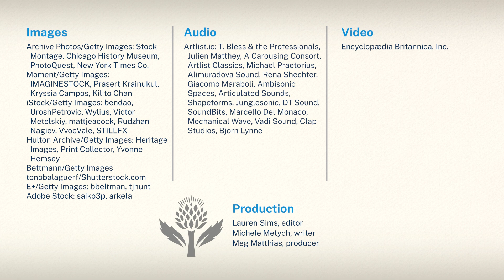Mobster Nickname Origin Stories | Encyclopaedia Britannica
How did well-known mobsters get their famous nicknames?